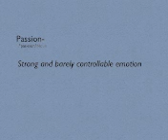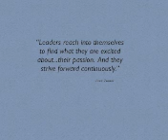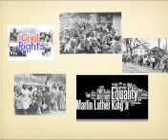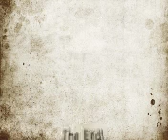Leadership Quality catherinez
Leadership Video for Mr. Doyle